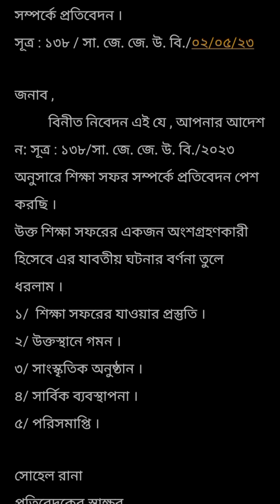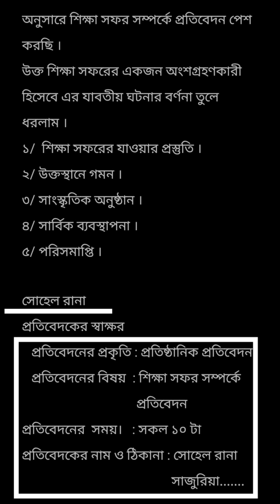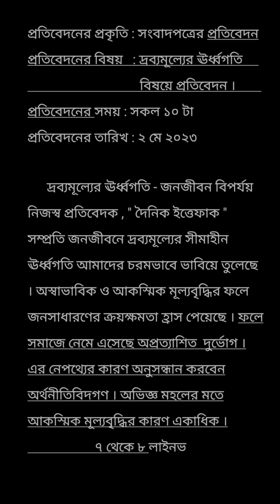প্রতিবেদন লেখার নিয়ম বাংলা ২য় hsc / ssc 2024 | protibedon lekhar niyom ssc / hsc 2024